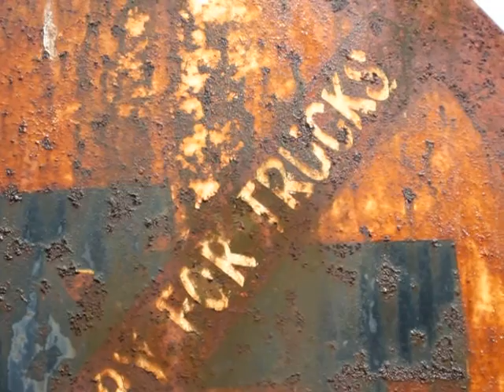arrival of monsoon amid sunshine